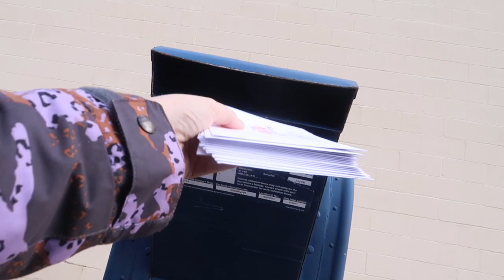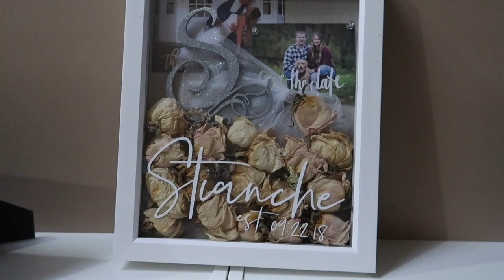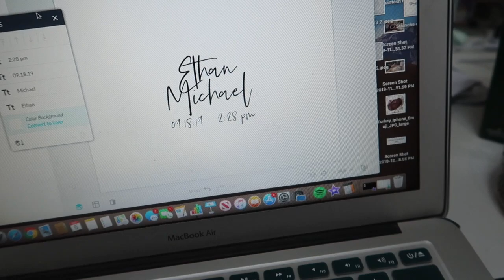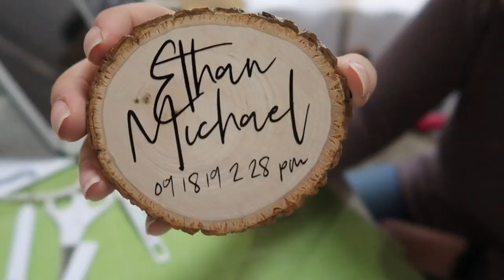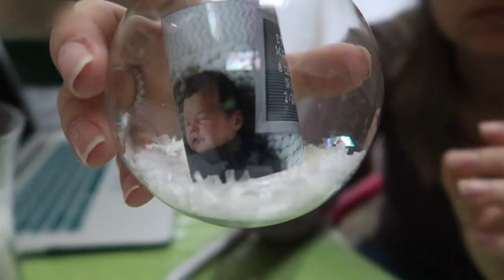DIY CHRISTMAS ORNAMENTS | NEW MOM DITL | EMMA JO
I head to the stores to pick up some Christmas ornament supplies and use my Cricut to make some DIY Christmas Ornaments!

Itzy Ritzy Code: EMMA25

| DAILY MAKEUP |
Face Powder
Eyebrow pencil
Eyeshadow palette

| FILMING EQUIPMENT |
Car tripod
Editing software